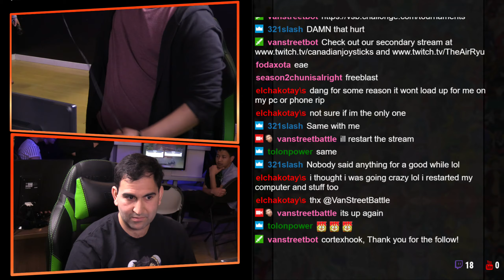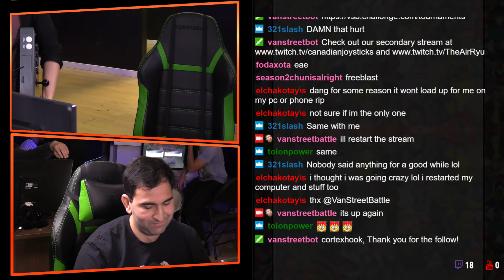Street Fighter V Weekly #50 LQ 1X9 Bywfaru VS FinalFlash